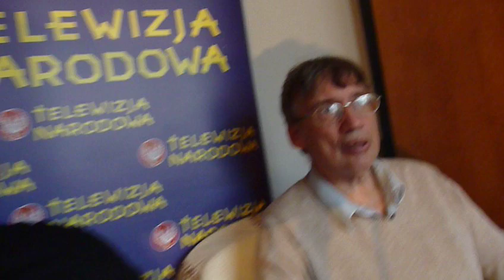FILM "WOŁYŃ" WOJCIECHA SMARZOWSKIEGO ZAKAZANY NA UKRAINIE NARODOWCY KOMENTUJĄ (3)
20 X 2016 - Włodzimierz Rynkowski i Adam Czeczetkowicz kometują cenzurę na film "Wołyń" nałożoną przez władze ukraińskie.